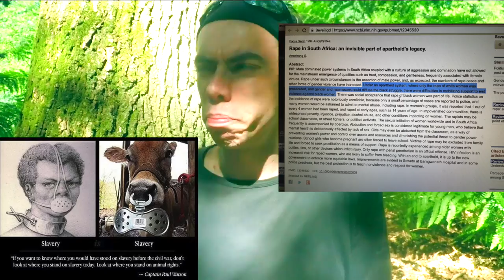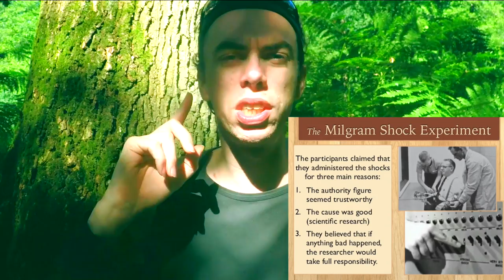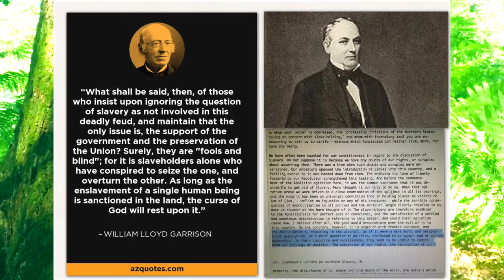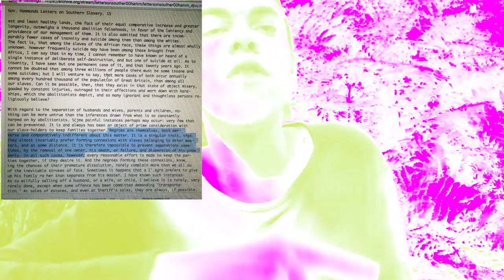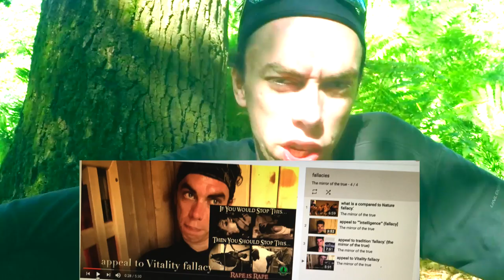what is murder {no antropocentrisch shit.! no victimizer mindset !.'}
in this video i some about murder and and that murder is
In this video I will break the barriers of anthropocentrism.

"anthropocentrism is The 'Faith' that our species is more superior in all ways' than other species.' And therefore deserve more respect then other living beings and only there life matters"

murder is the brutal intentional  taking of an earthlings  life.'   "Pacific if this creature don't want to die.'

Rape in South Africa: an invisible part of apartheid's legacy.

How the Nazi’s defense of ‘just following orders’ plays out in the mind